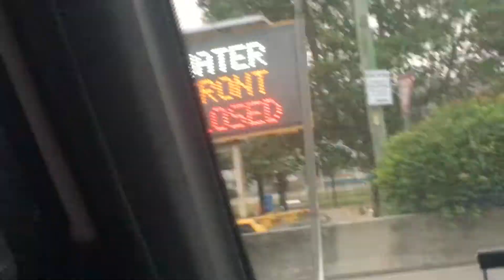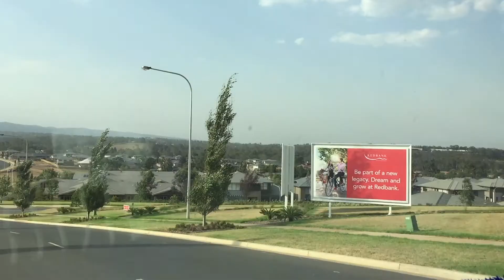SALAH SATU PANTAI DI AUSTRALIA | JALAN JALAN KE BATEAU BAY SYDNEY !!